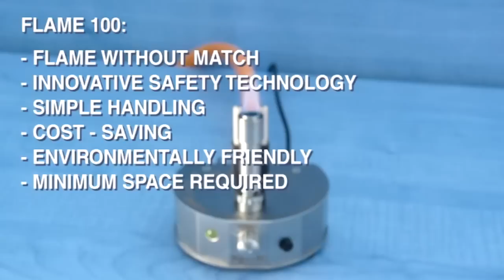WLD-TEC - Flame 100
Apresentação do Bico de Bunsen Flame 100 da WLD-TEC.